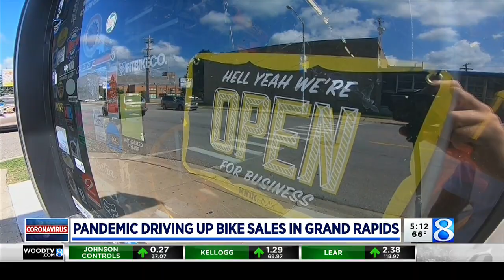'Busier than ever:' GR bike shops sees increase in sales